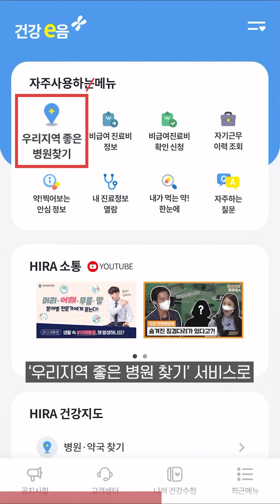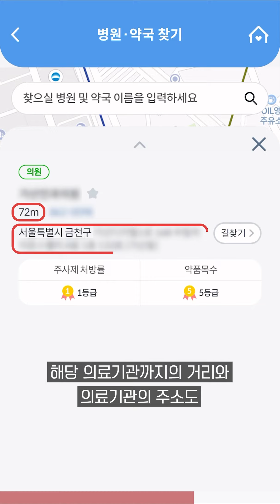건강e음 앱으로 이용하는 ‘우리 지역 좋은 병원 찾기’ [하HIRA이트 시즌2 3화]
보통 병원 또는 약국을 방문할 때
근처나 평소에 가던 곳을 방문하실 텐데요.

그렇다면 처음 방문한 지역이거나,
이사한지 얼마 되지 않아서
주변에 어떤 의료시설이 있는지
알지 못한다면 어떻게 해야 할까요?

이럴 때 알아두면 유용한 건강보험심사평가원의
‘우리지역 좋은 병원 찾기’ 서비스를 소개합니다!